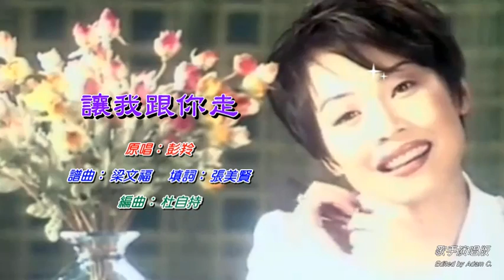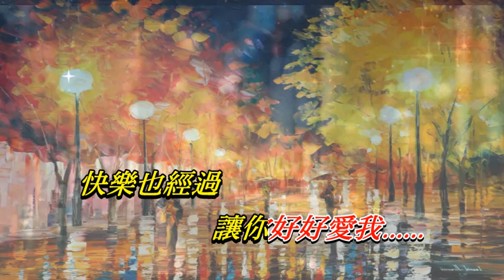讓我跟你走 彭羚〈歌手演唱版〉